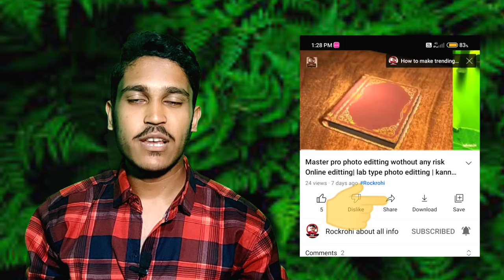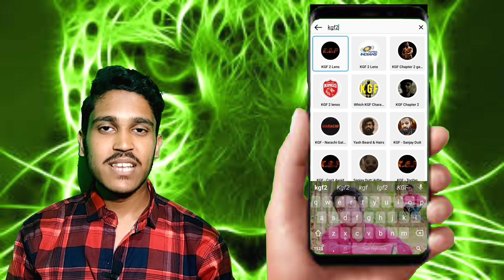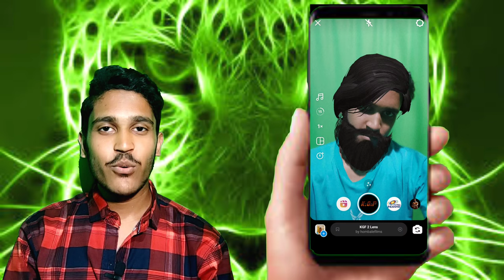Instagram reels tutorial | New instagram reels kgf chapter 1 and chapter2Rocky bhai Rffect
Kgf chapter2 Rocking star yash new effect launched on instagram by homabale films
How to use this effect
Instagram reels rocky bai effects
Rocking bai effects
Instagram reel
New reels effects of reels